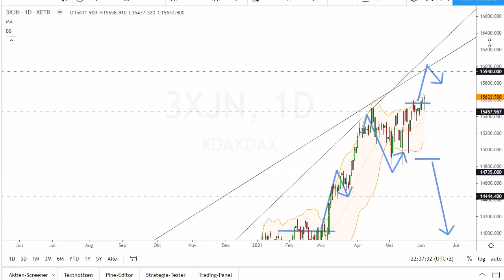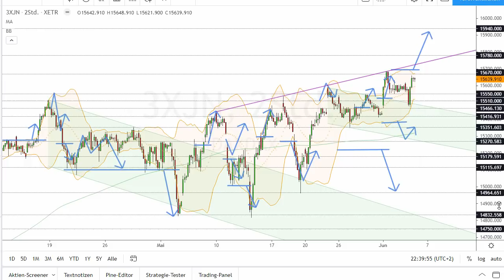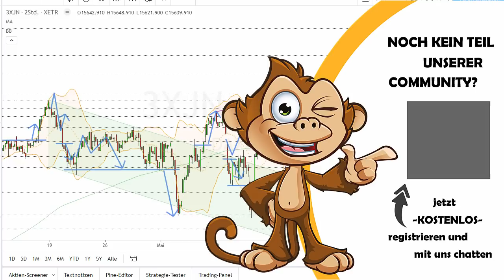Dax Analyse 04.06.2021